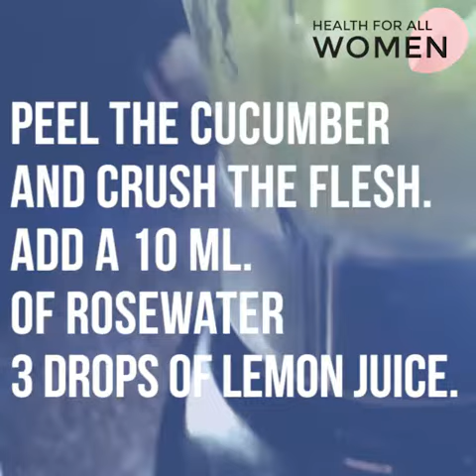homemade natural facial masks